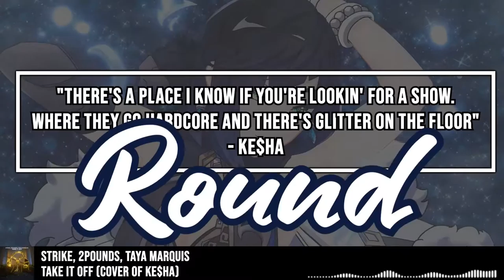8D Nightcore → Take It Off (Cover Version) Lyrics | USE HEADPHONES 🎧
Strike, 2Pounds, Taya Marquis - Take It Off (Cover of Kesha)

💽 Label: Bounce & Bass